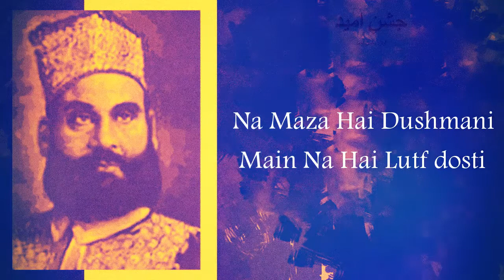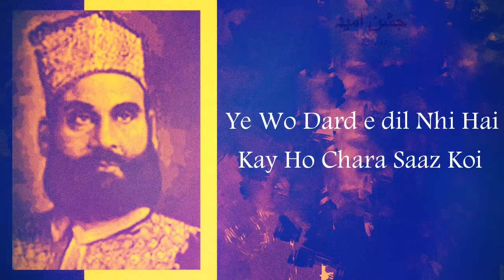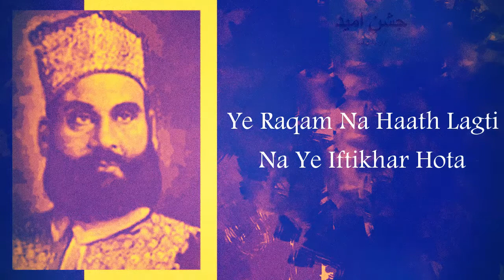Daagh Dehlvi | Ajab Apna Haal Hota Jo Visal-e-yar Hota | Jashn e Umeed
Poetry Of Great Poet Daagh Dehlvi

Presented By : Jashn e Umeed
Voice : Salman Ahmad
Edit By : Salman ahmad

Ajab Apna Haal Hota Jo Wisal e Yaar Hota
Kabhi Jaan Sadqy Hoti Kbhi Dil Nisar Hota

Koi Fitna Ta Qayamat Na Phir Ashkar Hota
Tery Dil Py Kaash Zalim Mujhe Ikhtiyar Hota

Jo Tmhari Tarh Tum Sy Koi Jhuty Waady Karta
Tumhi Munsafi Sy Keh Do Tmhen Aitbar Hota

Gham e Ishq Mein Maza Tha Jo Usay Smajh Ky Khaty
Ye Wo Zehar Hai Ky Akhir Mai e Khushgavar Hota

Ye Maza Tha Dillagi Ka Kay Barabar Aag Lgti
Na Tujhe Qarar Hota Na Mujhe Qarar Hota

Na Maza Hai Dushmani Main Na Hai Lutf dosti
Koi Ghair Ghair Hota Koi Yaar Yaar Hota

Tery Waady Par Sitamgar Abhi Or Sabar Krty
Agar Apni Zindagi Ka Humen Aitbar Hota

Ye Wo Dard e dil Nhi Hai Kay Ho Chara Saaz Koi
Agar Aik Baar Mit'ta To Hazar Baar Hota

Mujhe Manty Sab Aisy Ky Adoo Bhi sajdy Karty
Dar e Yar Kaaba Banta Jo Mera Mazaar Hota

Tumhen Naaz Ho Na Kyunkar Ky Liya Hai "dagh" Ka Dil
Ye Raqam Na Haath Lagti Na Ye Iftikhar Hota